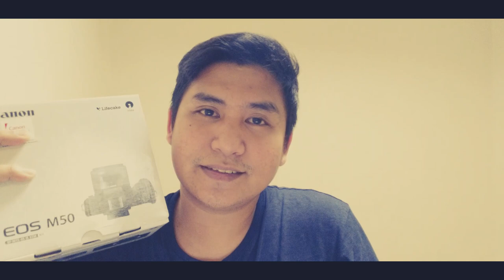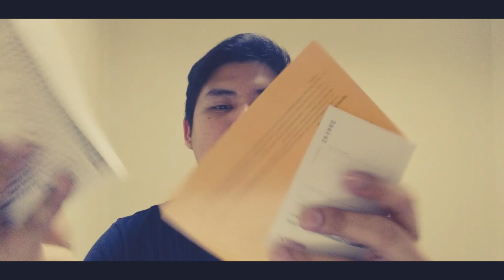New Vlogging Camera Canon M50